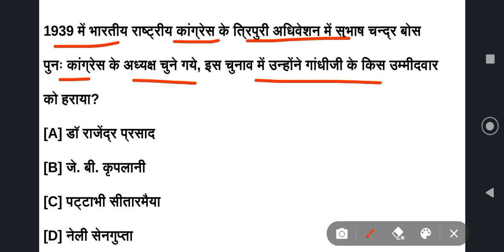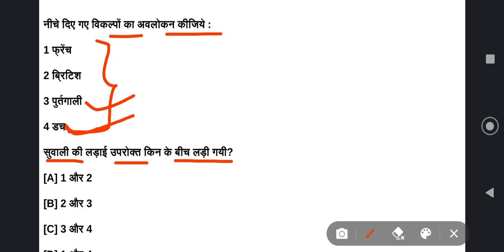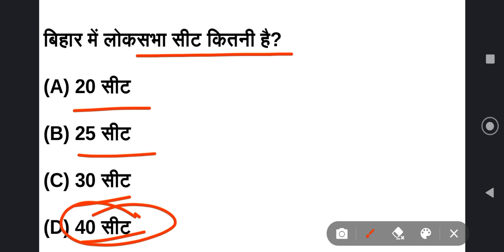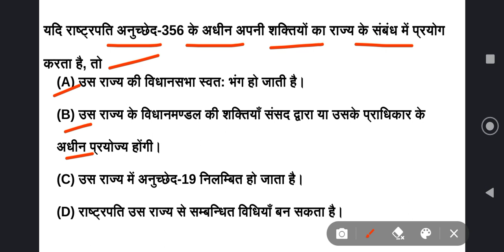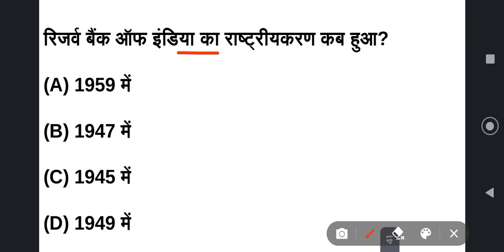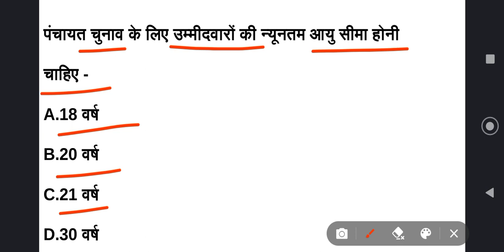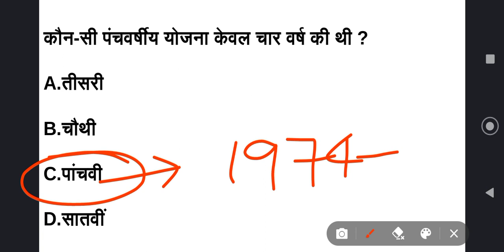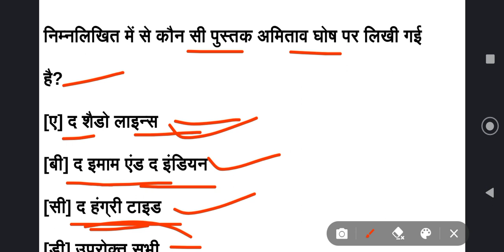Bssc inter level exam 2023 | General Knowledge | Practice Set 8